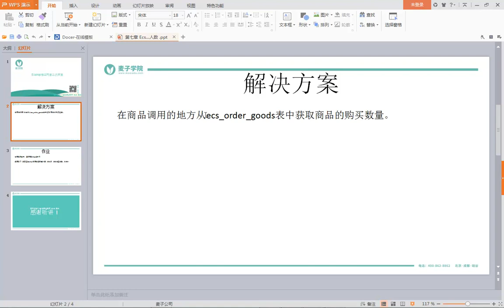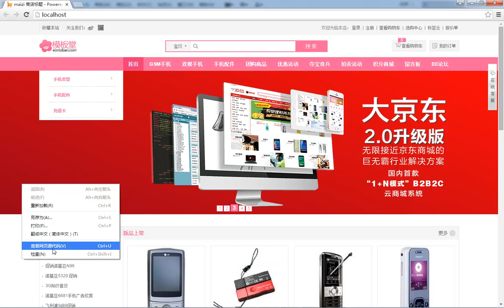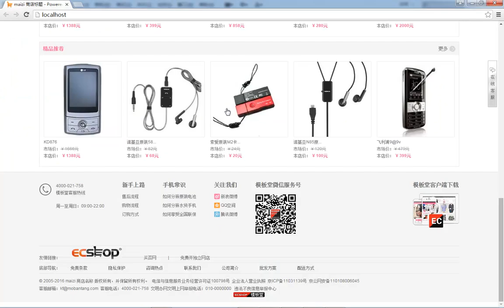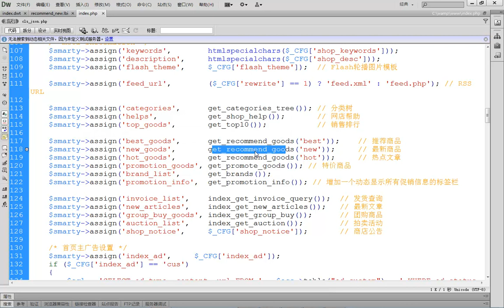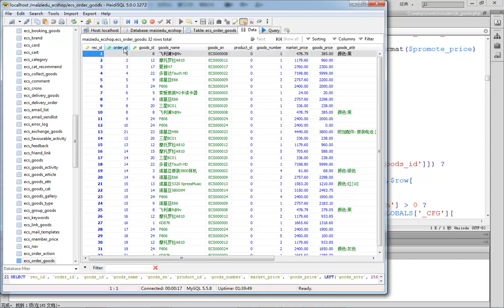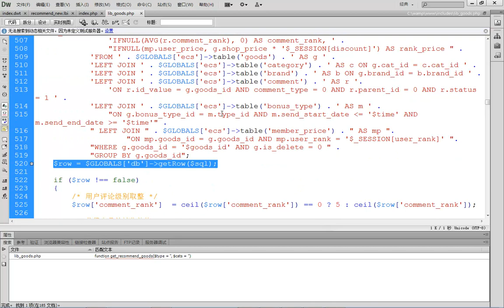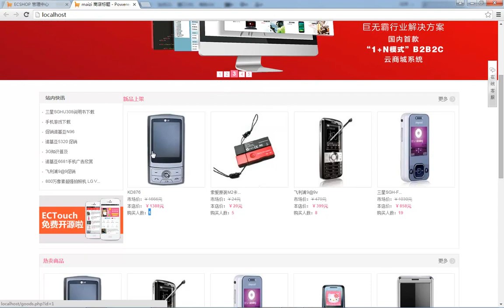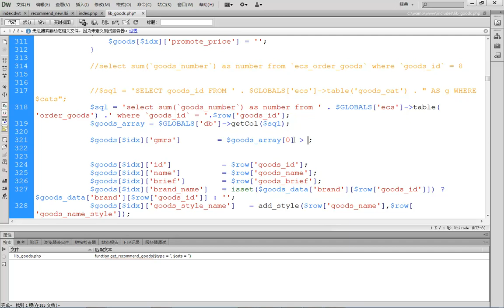ecshop独立网店二次开发17 Ecshop 商品显示购买人数